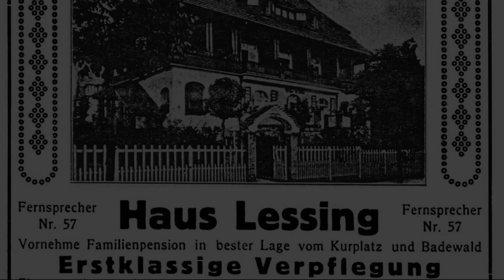Villa Lessing, Polanica-Zdrój, Poland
About Property:
You're eligible for a Genius discount at Villa Lessing! To save at this property, all you have to do is sign in.
Villa Lessing is a renovated building from the beginning of 20th century, located by the Zdrojowy Park. It offers a restaurant, homely rooms with free Wi-Fi, as well as spa facilities with massage services.

Each room at Lessing includes bright interiors in Art Nouveau style, a TV and a private bathroom with shower. Most rooms...
Property Type: Hotel
Address: ul. Parkowa 23, 57 - 320 Polanica-Zdrój, Poland
Searching For
1. Villa Lessing - Polanica-Zdrój - Poland
2. Villa Lessing - Polanica-Zdrój - Poland Address
3. Villa Lessing - Polanica-Zdrój - Poland Rooms
4. Villa Lessing - Polanica-Zdrój - Poland Amenities
5. Villa Lessing - Polanica-Zdrój - Poland Offers and Deals
Audio Credit:
Track Title: Reasons To Hope
Artist: Reed Mathis